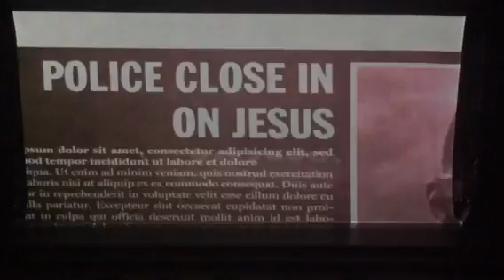Easter Special @ Hillsong - Dominion Theatre 2015-1